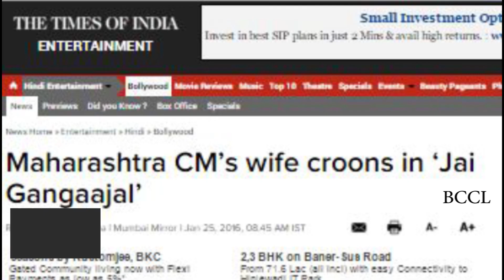Maharashtra CM’s wife croons in ‘Jai Gangaajal’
Amruta, the wife of the Chief Minister of Maharashtra, Devendra Fadnavis, has quietly entered Bollywood as a singer. She has already recorded two songs, for Kunal Kohli's upcoming love story, 'Phir Se', and Prakash Jha's soon-to-release cop drama, 'Jai Gangaajal'. "I heard the song she had sung for Kunal Kohli and liked her voice. It's lovely, silky and very deep, I felt it was just what our devotional song, "Sab dhan maati", required so I asked my composers, Salim-Sulaiman, to try her out. They liked her too and we recorded the track last month in two sessions over a couple of hours," informs Jha.The film, which features Priyanka Chopra as the protagonist, has as many as 12 songs and all of them play in the background. This particular song is part of a sequence which features Jha himself. And what was the CM's reaction to the song? "I have no idea but Amruta was a pleasure to work with... Very simple, no airs, enthusiastic. She quietly came, recorded the song and left. The music directors later wanted to re-dub certain portions and without any fuss she came back and did the needful," he says warmly.